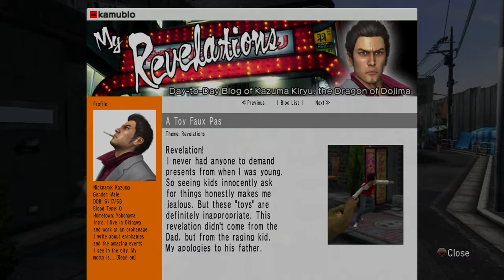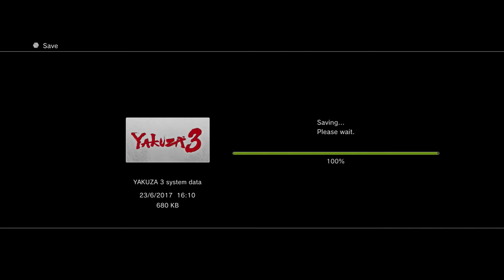Yakuza 3 Playthrough | Part 32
What is Yakuza 3?

Yakuza 3 is the third main entry in the Yakuza series, released for the PlayStation 3 in 2009. It is developed by Sega's CS1 Team and published by Sega. The main story spans over twelve chapters plus a prologue. As with the earlier games, each chapter is preceded by a cinematic, called an "event scene", which later becomes available in the Gallery mode.

Skipping these scenes using the Start button can only be done after enabling the scene-skipping option in the menu, which is switched off by default. The western version of Yakuza 3 features 295 minutes of cutscenes according to the BBFC.

Six sub-scenarios (Date's Pride, Two Fathers, Hometown Girl, The Finishing Touch, Silver Screen Dragon and Murder at Café Alps) are special missions featuring "event scene" cinematics. Holding R1 and pressing the X button will activate an automatic mode that skips the cutscene dialogue.

In the eastern releases, the main story is completed with 103 unique side stories called "sub-scenarios". These sub-scenarios are divided into two classes: Mission and Hitman. There are 103 standard missions, some of which are made up of different episodes, and 20 hitman sub-scenarios. Fifteen of these bounty hunter sidestories are located in Kamurocho, the remaining five in Ryukyu.

Twenty minigames are available within Adventure mode. These are aromatherapy massage (eastern releases only), darts, pool, karaoke, bowling, mahjong (eastern releases only), chinchirorin, shogi (eastern releases only), chō-han, koi-koi, oicho-kabu, roulette, poker, blackjack, Answer & Answer (eastern releases only), UFO Catcher, batting cage, golf, surf fishing and Boxcelios.

2-player support for some of these mini games and an expansion for Answer & Answer are added through DLC, as well as main menu direct access in the eastern releases.

However, the quiz minigame's expansion was eventually removed from the western release and 2-player support became a time limited DLC exclusive to the North American release's Challenge Pack. Challenges like Mack Shinozuka's training, Inner Fighter 7 and Haruka's Request aren't considered either mini games or side stories.

Beating the game in "Hard" mode unlocks the "Ex-Hard" (extreme hard) extra difficulty level. Completing the game in any difficulty mode will create a "cleared data" save file and unlock "Premium New Game" and "Premium Adventure". The first allows to restart the game with all accumulated money, items, experience levels and fighting techniques.

The latter is a free-run mode dedicated to exploration and completion as it doesn't include the main story, with only sub-scenarios remaining (though a small number of missions will only appear at a certain point in story mode, and cannot be triggered in Premium Adventure). Extra game contents are added through DLC.

The quest for the disseminated 100 coin lockers (half of them are hidden in Kamurocho, the others are in Ryukyu) is rewarded in Yakuza 3 with the "Key Collector" Silver PSN Trophy. The latter was called "Kagi no Hōrōsha" (鍵の放浪者?) (lit. "vagrant keys") and was only Bronze level in the Eastern releases. As a mixed game including elements of the sandbox game and RPG genres, Yakuza 3 includes a "Completion" feature that sums up what percentage of the game was actually completed by the player.

Only 100% completion (Completion + Sub-Scenario) will unlock the final mission involving a recurring hidden all-black character named Jo Amon 亞門 丈 (Amon Jo?), a.k.a. "Mysterious Hitman", which is returning character from the spinoff and is a secret boss available since the original Yakuza title. In Yakuza 3, Jo Amon's weapon is dual light sabers.

The following extended chart includes the Completion feature and shows the differences between the eastern and western releases. A detailed version of this chart is available in the game's options menu. To learn which contents are specific to each release, see the detailed sections Downloadable content and Versions.

Some contents included in the following chart require a completed game save file (such as the Battle Mission), a spinoff game save file (Ukiyo's Bell) or a PlayStation Network redeem code (Battle Pack and Challenge Pack) to be unlocked.